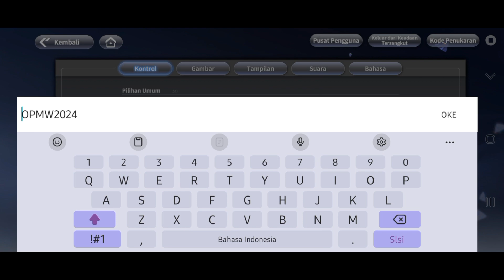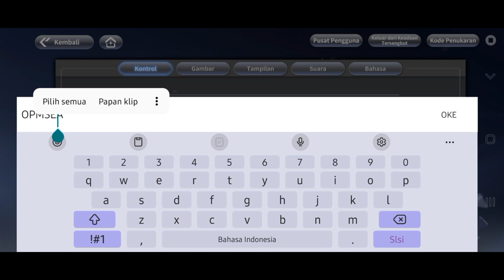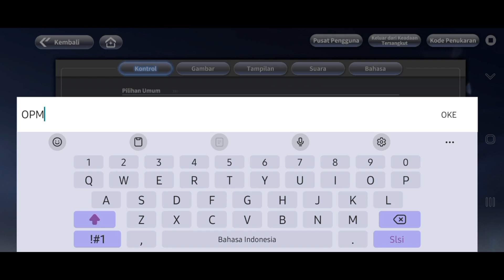REDEEM CODE ONE PUNCH MAN WORLD - Yuk Segera ambil!!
ONE PUNCHMAN WORLD Gameplay